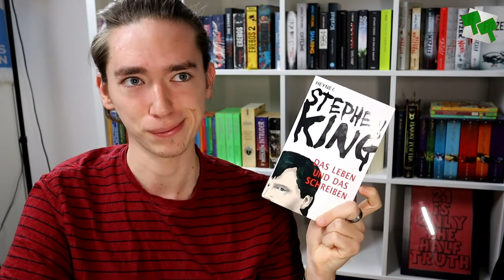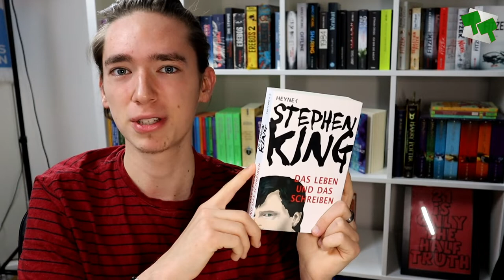DAS LEBEN UND DAS SCHREIBEN von Stephen King